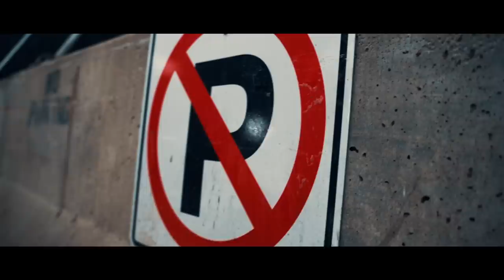Canon - Good To Go Pt. 2 (Official Music Video)